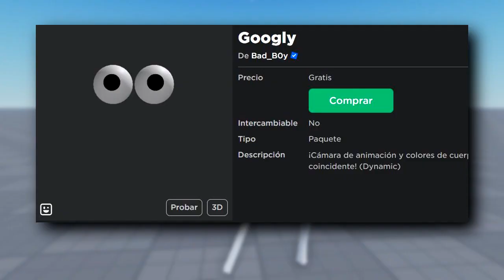Ojo gratis que te hace la cabeza invisible y 4 cabezas animadas de roblox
Nuevas cabezas dinámicas de Roblox